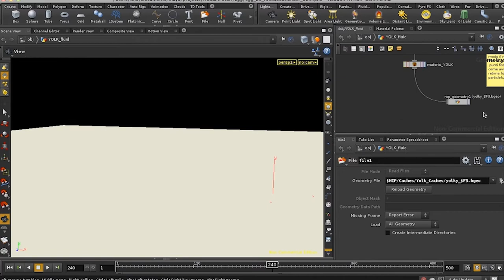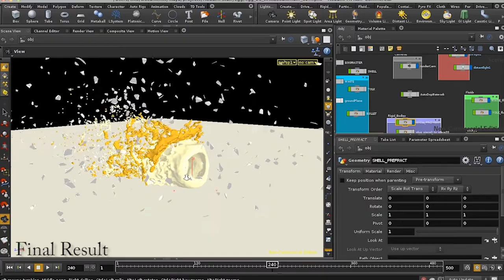Escapee Showreels - Federico Sciortino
Federico Sciortino, CG artist, colorist and freelance video editor has a killer showreel that we want to show off!